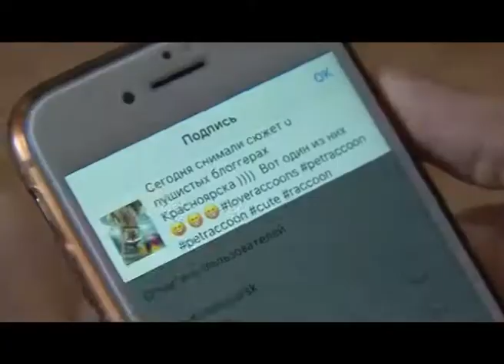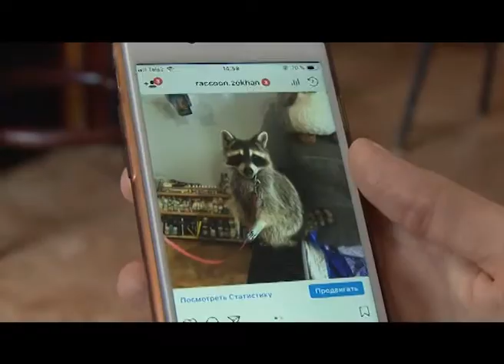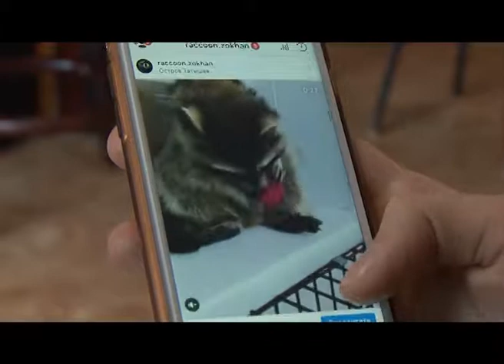Пушистые блогеры: животные в популярности не уступают людям